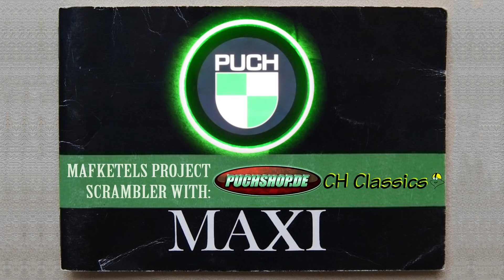Puch Maxi Project | Scrambler | 7 Rem Reviseren en Custom Achterbrug Bouwen!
meetup rit ride rideout bike bikelife circuit nederland motovlog motovlogging moped mopeds riding dutch 50cc 70cc 80cc 86cc 90cc 110cc 125cc 250cc 300cc 400cc 500cc 600cc 750cc 800cc 1000cc supersport honda mt5 nsr mb5 kreidler rmc florett rs yamaha tzr dt suzuki tsx zundapp puch maxi tomos 4t 2speed motorhispania rieju aprilia vespa derbi schakelbrommer rollerbank opvoeren tunen tuning opgevoerd athena malossi polini parmakit eurocilindro airsal doppler stage6 am6 cartuning